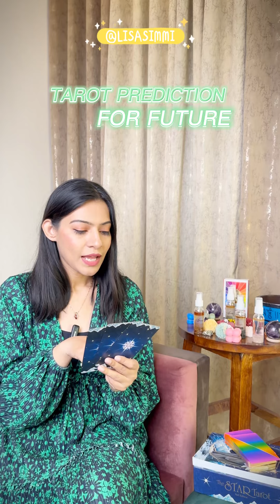Earthquake Prediction - Global Tarot Prediction for Future for Natural Events -Psychic reading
earthquake prediction based on universal Psychic tarot reading